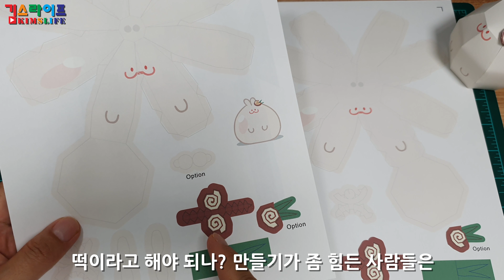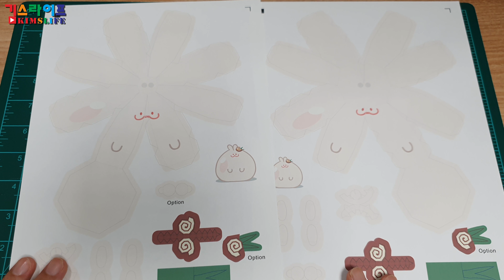쿠키런킹덤 달토끼맛쿠키 변신버전 종이모형 만들기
쿠키런킹덤 달토끼맛쿠키 변신 버전 종이모형 입니다.